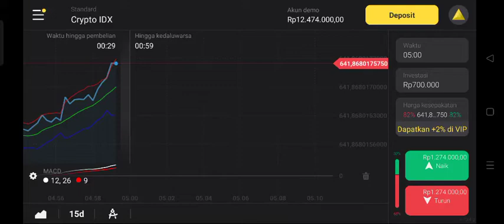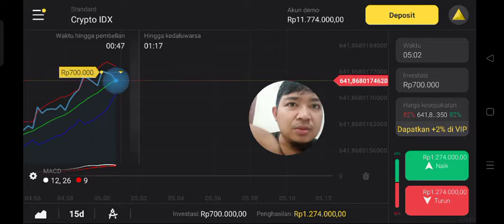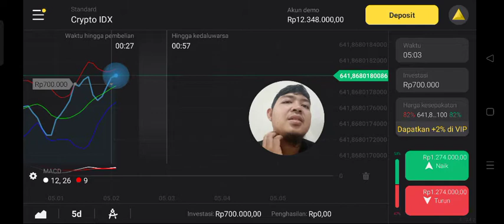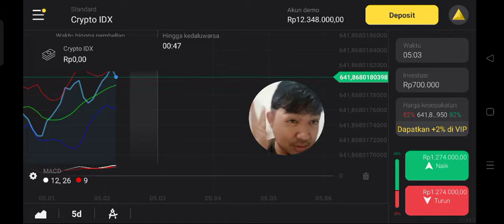GET YOUR LUCK TODAY ON BITCOIN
just two months later, on January 3, 2009, Nakamoto mined the first block on the Bitcoin network, known as the genesis block, thus launching the world's first cryptocurrency.  The price of Bitcoin was $0 when it was first introduced, and most Bitcoins are earned through mining, which only requires a fairly powerful device (e.g. PC) and mining software.  The first known commercial Bitcoin transaction occurred on May 22, 2010, when programmer Laszlo Hanyecz traded 10,000 Bitcoins for two pizzas.  At the price of Bitcoin today in mid-September 2021, that pizza would be worth an astonishing $478 million.  This event is now known as “Bitcoin Pizza Day.”  In July 2010, Bitcoin first started trading, with Bitcoin prices ranging from $0.0008 to $0.08 at that time.

 However, while Nakamoto was the original inventor of Bitcoin, as well as the author of the first implementation, he handed over the network alert keys and control of the code repository to Gavin Andresen, who later became lead developer at the Bitcoin Foundation.  Over the years a large number of people have contributed to improving cryptocurrency software by patching vulnerabilities and adding new features.